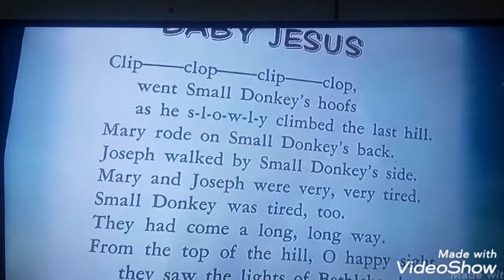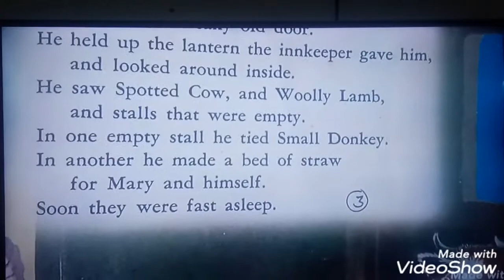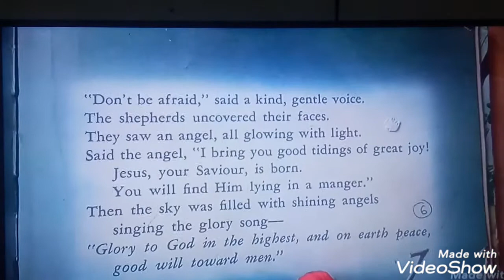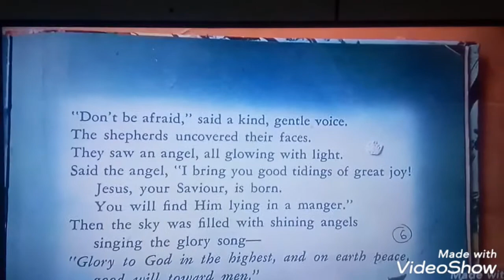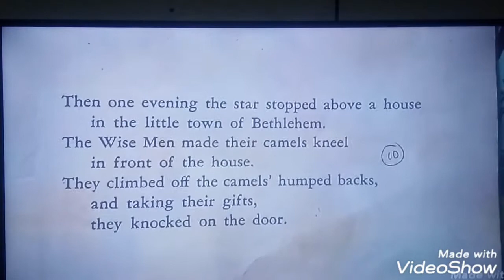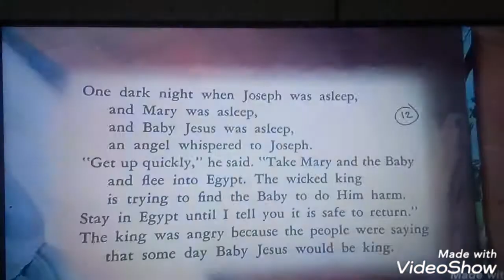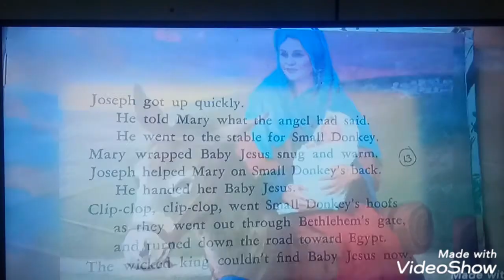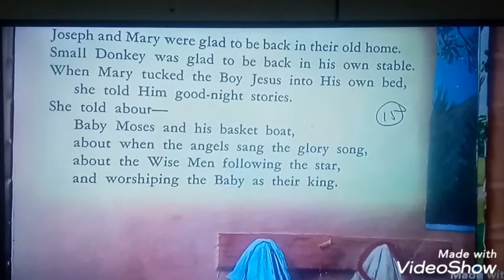The story of Baby jesus...told by Tirso||||Tirso Ablir Remollo channel.subscribe now..